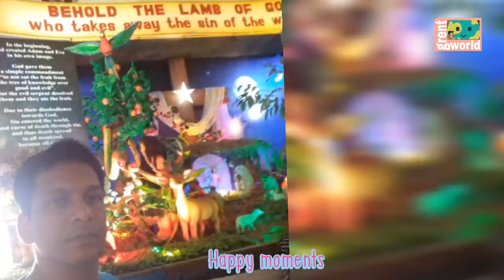HAPPY FEAST OF ST FRANCIS XAVIER -FEAST MASS BLESSINGS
NAMASTE,
GOA celebrate the Feast of St. Francis Xavier on 3rd December every year.  Wishing a good health to all in this Pandemic.

The Basilica of Bom Jesus is a Roman Catholic basilica located in Goa, India, and is part of the Churches and convents of Goa UNESCO World Heritage Site. The basilica is located in Old Goa, former capital of Portuguese India, and holds the mortal remains of St. Francis Xavier.

Born in Javier (Xavier in Old Spanish and in Navarro-Aragonese), Kingdom of Navarre (in present-day Spain), he was a companion of Ignatius of Loyola and one of the first seven Jesuits who took vows of poverty and chastity at Montmartre, Paris, in 1534. He led an extensive mission into Asia, mainly in the Portuguese Empire of the time and was influential in evangelization work, most notably in India. Although some sources claim that the Goa Inquisition was proposed by Francis Xavier, his letter to the king of Portugal, John III, asked for a special minister whose sole office would be to further Christianity in Goa.He also was the first Christian missionary to venture into Japan, Borneo, the Maluku Islands, and other areas. In those areas, struggling to learn the local languages and in the face of opposition, he had less success than he had enjoyed in India. Xavier was about to extend his missionary preaching to China when he died on Shangchuan Island.

He was beatified by Pope Paul V on 25 October 1619 and canonized by Pope Gregory XV on 12 March 1622. In 1624 he was made co-patron of Navarre. Known as the "Apostle of the Indies" and "Apostle of Japan", he is considered to be one of the greatest missionaries since Paul the Apostle.In 1927, Pope Pius XI published the decree "Apostolicorum in Missionibus" naming Francis Xavier, along with Thérèse of Lisieux, co-patron of all foreign missions. He is now co-patron saint of Navarre with Fermin. The Day of Navarre in Navarre, Spain, marks the anniversary of Francis Xavier's death, on 3 December 1552.

Xavier was first buried on a beach at Shangchuan Island, Taishan, Guangdong. His body was taken from the island in February 1553 and temporarily buried in St. Paul's church in Portuguese Malacca on 22 March 1553. An open grave in the church now marks the place of Xavier's burial. Pereira came back from Goa, removed the corpse shortly after 15 April 1553, and moved it to his house. On 11 December 1553, Xavier's body was shipped to Goa.

The body is now in the Basilica of Bom Jesus in Goa, where it was placed in a glass container encased in a silver casket on 2 December 1637.This casket, constructed by Goan silversmiths between 1636 and 1637, was an exemplary blend of Italian and Indian aesthetic sensibilities. There are 32 silver plates on all the four sides of the casket depicting different episodes from the life of the Xavier:

Here in this video, highlighted the 'BLESSING' part of the Feast Mass(2019), which was in the local Konkani language.

Thanks,

Best Regards,
for Grent World,
(GLOBAL RECEPTION ENTERTAINMENT WORLD)
-Peter Fernandes